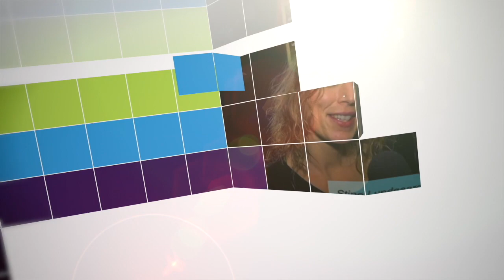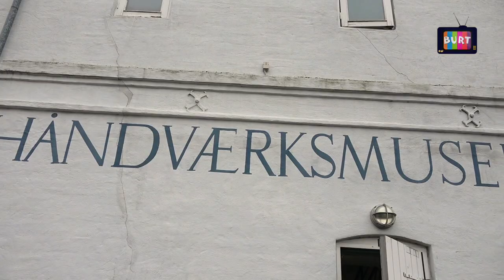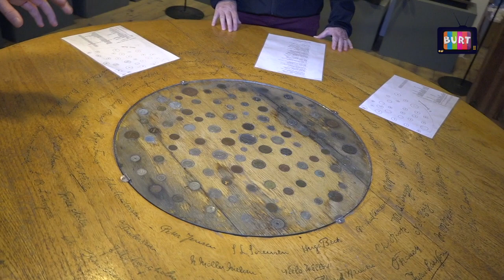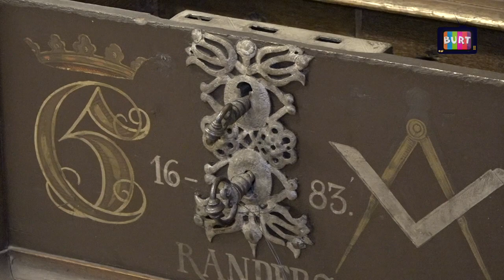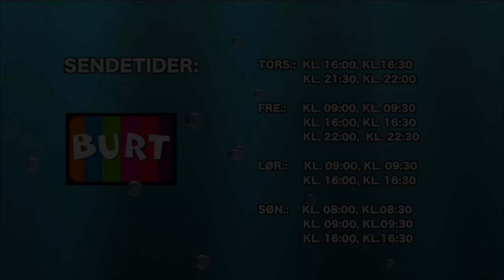Uge11 BURT Periskop nr.11 2021 – Håndværksmuseum i Randers Del.4